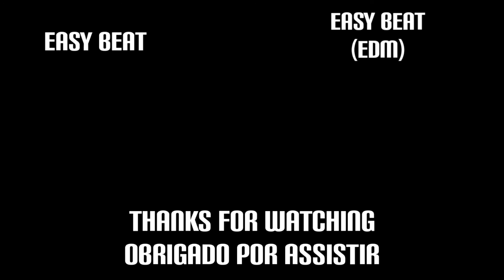Pumpin | Easy Beat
Este é meu vídeo editado com Motion Ninja. É fácil editar seu vídeo. Link de download

*Duração: 1:27

*Aplicativo: Easy Beat

*Soundpack criado por: Easy Beat Team

*BPM: 155